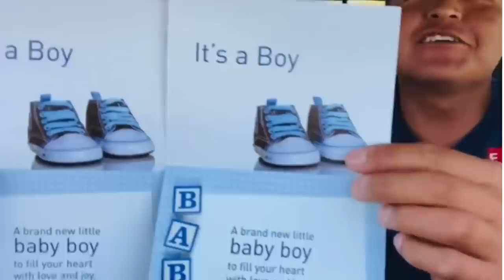A Weekend w/ REAL MODERN DAY Native Americans 🦅🪶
Navajo Man & Lakota Bae10

🔴 MY GEAR 🎥 🎬
➡ GoPro Hero 11 Black: ⬇️⬇️⬇️